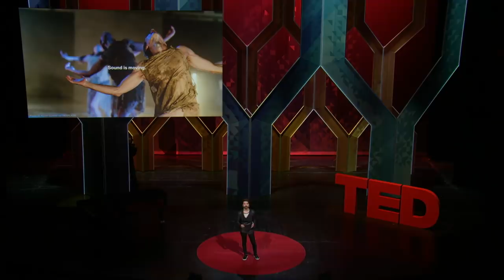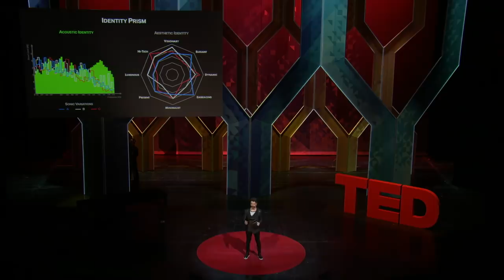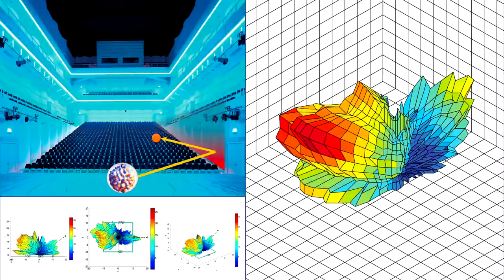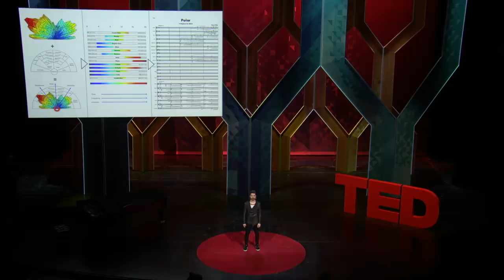What should electric cars sound like? | Renzo Vitale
Electric cars are extremely quiet, offering some welcome silence in our cities. But they also bring new dangers, since they can easily sneak up on unsuspecting pedestrians. What kind of sounds should they make to keep people safe? Get a preview of what the future may sound like as acoustic engineer and musician Renzo Vitale shows how he's composing a voice for electric cars.